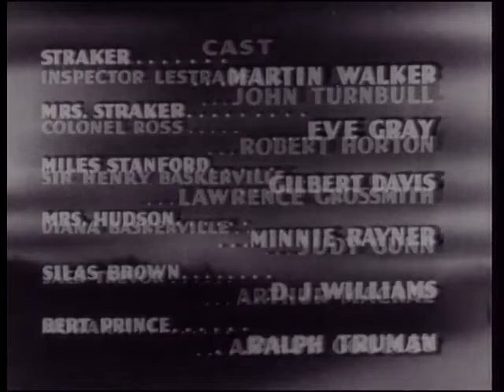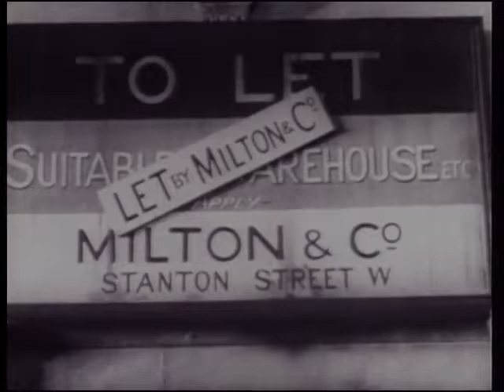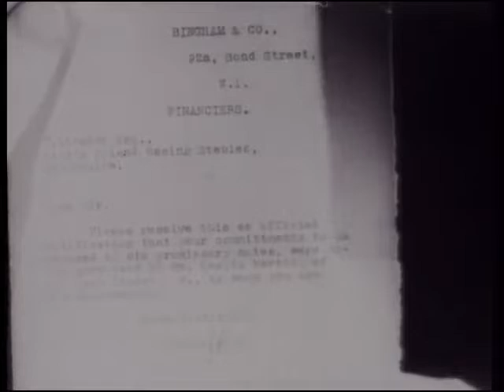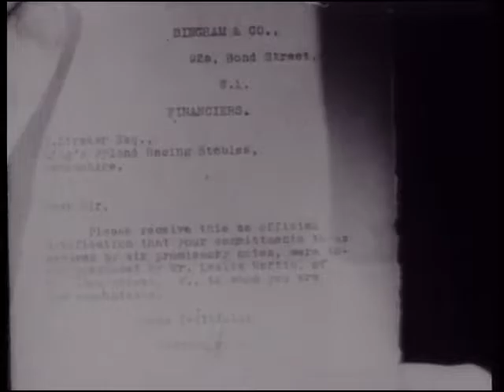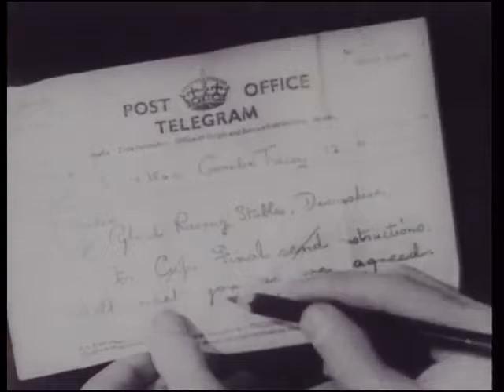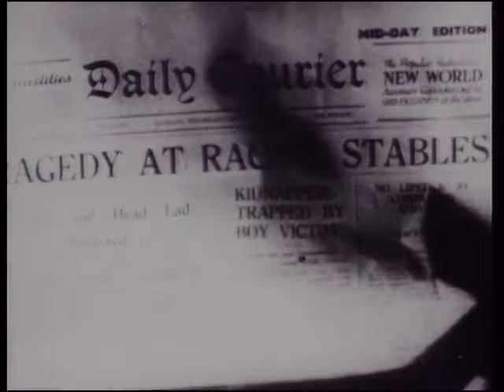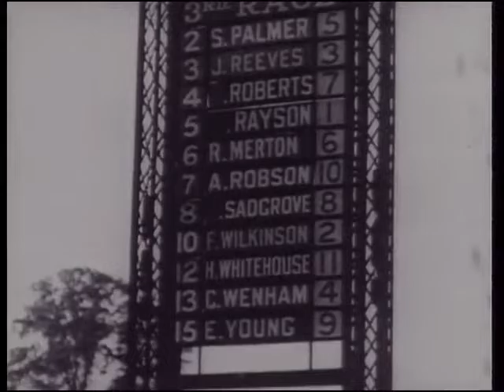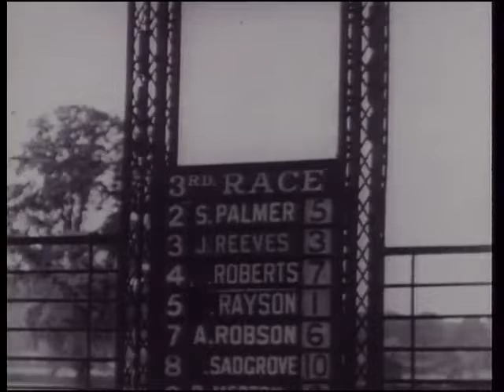SHERLOCK HOLMES in MURDER AT THE BASKERVILLES • 1937 • Mystery • Arthur Wontner • Ian Fleming • #5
Plot:  Sherlock Holmes takes a vacation and visits his old friend Sir Henry Baskerville. His vacation ends when he suddenly finds himself in the middle of a double-murder mystery. Now he's got to find Professor Moriarty and the horse Silver Blaze before the great cup final horse race.

Description:  Silver Blaze is a 1937 British, black-and-white crime and mystery film, based loosely on Arthur Conan Doyle's 1892 short story "The Adventure of Silver Blaze". It was directed by Thomas Bentley, and was produced by Twickenham Film Studios Productions. It stars Arthur Wontner as Sherlock Holmes, and Ian Fleming as Dr. Watson. In the United States, the film was released in 1941 by Astor Pictures, where it was also known as Murder at the Baskervilles, retitled by distributors to capitalize on the success of the Basil Rathbone Holmes film, The Hound of the Baskervilles.

It is the last film in the 1931–1937 film series starring Wontner as Sherlock Holmes.

Directed by: Thomas Bentley
Written by: Arthur Conan Doyle (story "The Adventure of Silver Blaze"), H. Fowler Mear (adaptation), Arthur Macrae
Produced by: Julius Hagen
Starring : Arthur Wontner, Ian Fleming
Cinematography: Sydney Blythe, William Luff
Edited by: Michael C. Chorlton, Alan Smith
Distributed by: Associated British Picture Corporation
Release date: July 1937

Our goal is to bring you the best classic movies on YouTube, and enhance those that need "a little tender love & care" to give you the best quality experience we can.  Your support of Cyber Cinema is greatly appreciated.

If you would like to reward our team... please consider "buying us a coffee"